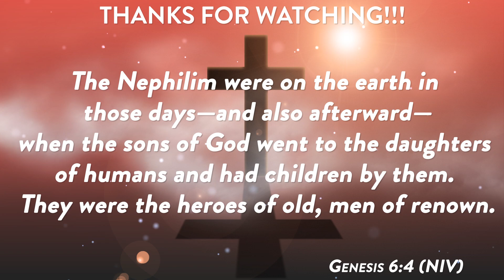The Seed War (Part 2)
Sunday Morning, January 29, 2023